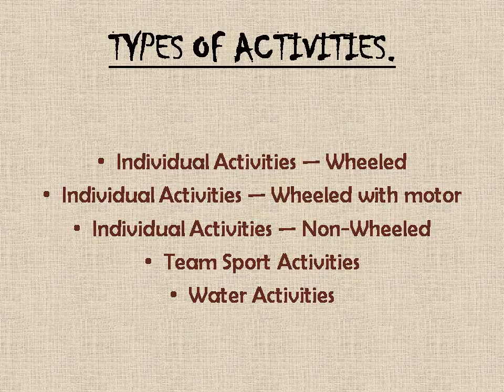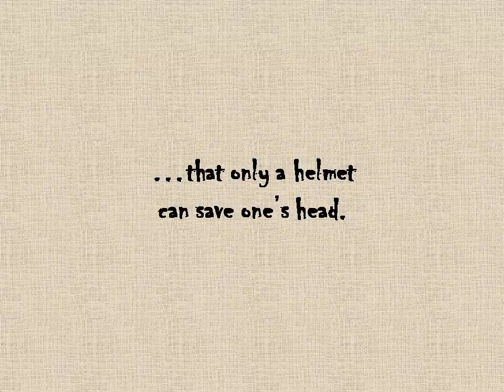Why wear helmet?